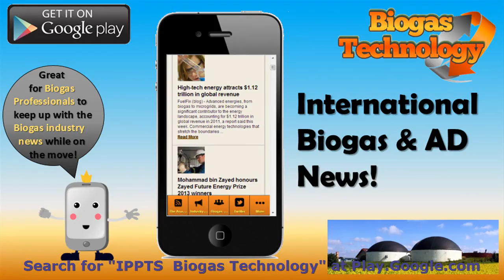Biomethane and Biogas App Preview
The Biogas Technology app is a collection of information sources about biogas plants for the generation of "eco-friendly" renewable energy.

Each source has been carefully chosen and integrated into this app to offer those curious about Anaerobic Digestion and Biogas Technology, who desire to be educated about an assortment of intriguing biogas technology information, and new advancements when they occur.

Biogas Technology targets covered periodically within this continuously updated app, are likely to include:.

- Biogas - is this the future food preparation medium?
- Biogas Usage and Expansion in China.
- Is UK Biogas Plant Development Matching Growth Expectations?
- Biogas Power Plant Maintenance.
- Food Waste Anaerobic Digestion Plant Developments - to call merely a couple of topics taken lately from the information web page, and the bundled blog site feed.

The execution of biogas technology is improving quickly and the variety of these plants worldwide can effortlessly triple in the following 5 years. That indicates that if you are searching for an industry which is vibrant and increasing to end up being involved in the Biogas Technology sector is the one for you. AND, the app in which to sustain to this day about it is the Biogas Technology Android app.

So, don't delay. Download it to your mobile device today and start and end up being a professional in Biogas Technology Anaerobic Digestion sector advancements!

Come back commonly as well - you will find new content each time.